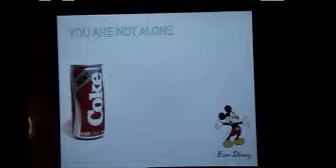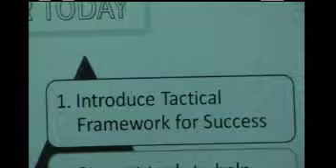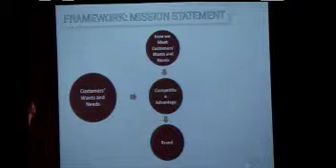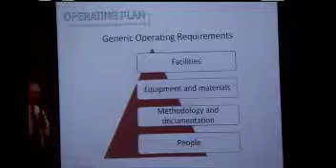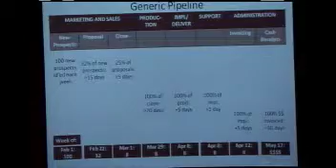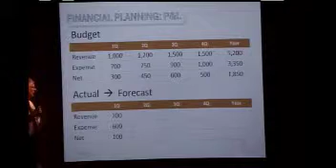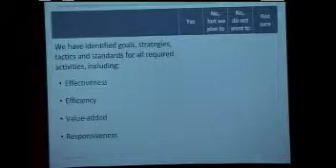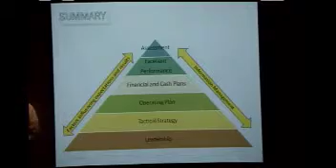EBF: Jay Shaffer - Will You Be In Business In 5 Years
Clip: Jay Shaffer, Co-Director of Absolute Return Associates (ARA), discusses practical lessons learned from what leads to an entrepreneur's failure and success.

This clip is from the 10/27/10 HVCFI / iCAN Entrepreneur's Breakfast Forum.  This monthly business education event brings together an assortment of entrepreneurs, innovators, scientists, academics, professionals and investors to network and learn from each other.  Featured guest speakers from all over the world deliver presentations about their companies, business expertise, knowledge and experiences to educate, stimulate, inspire and inform both in-studio and online attendees.